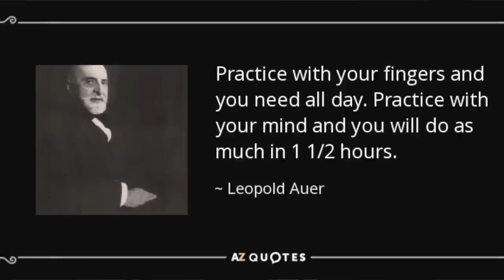How Much Should I Practice Piano Everyday?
(All my students use this app too! 😀)

This video is about How long pianist should spend practicing piano everyday.

The short answer is practice for at least the duration of your lesson daily. Watch this as I discuss why it is so important to maintain a strong practice habit when you are attempting to play and master the piano. Hope this inspires you to dedicate more practice into your days!!